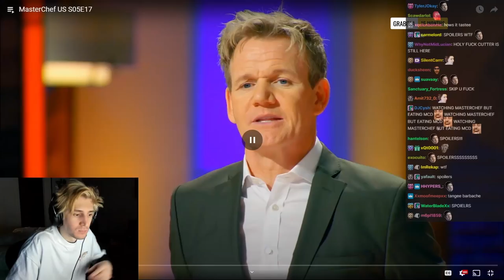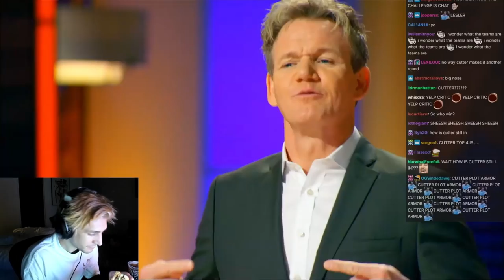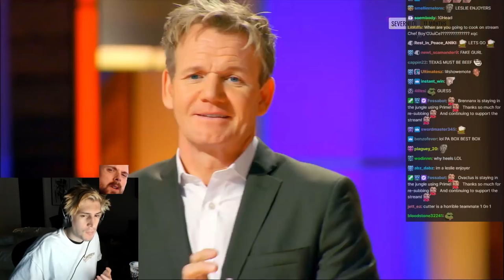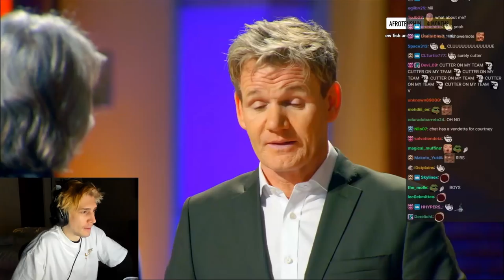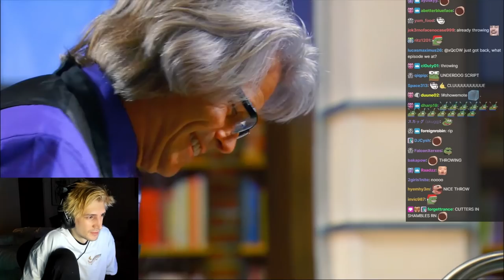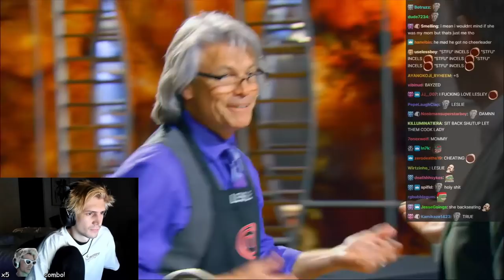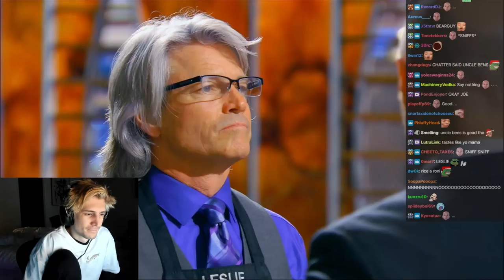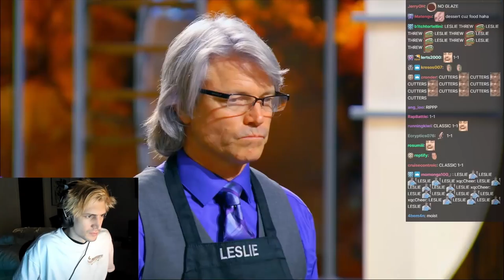xQc Reacts to MasterChef S5 E17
xQc the professional chef of Twitch does his food reviews along side the likes of Gordon, Joe, and Graham on the MasterChef Grind again. Enjoy

If you see this, comment your favorite moment!